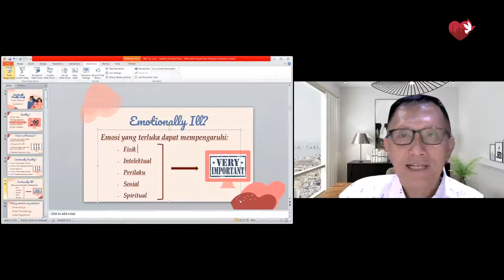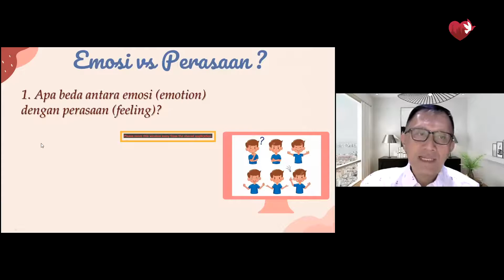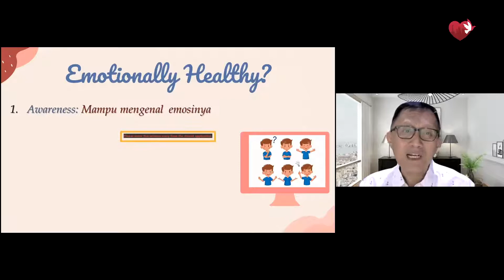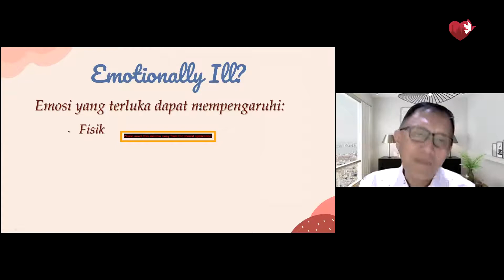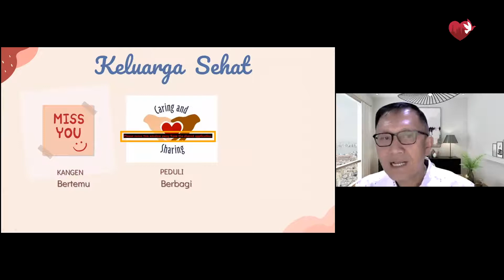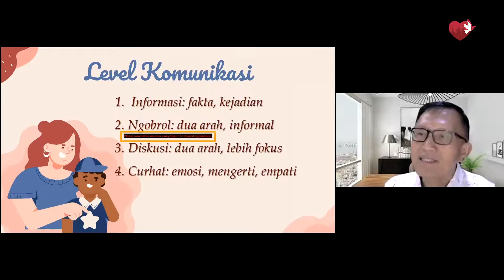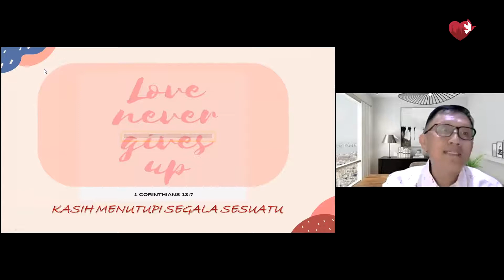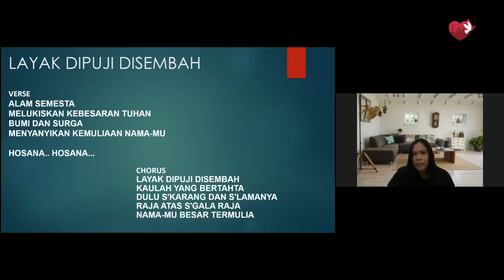Emotionally Healthy Families - Ir. Ichwan Chahyadi, M.Sc., M.A | 13/10/21 | Mid-Week Service